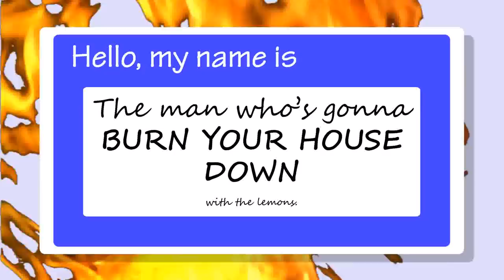Lemons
Jumpin' on the bandwagon.

Kinetic typography of Cave Johnston's 'lemons' speech.